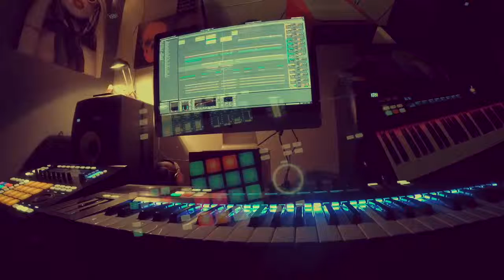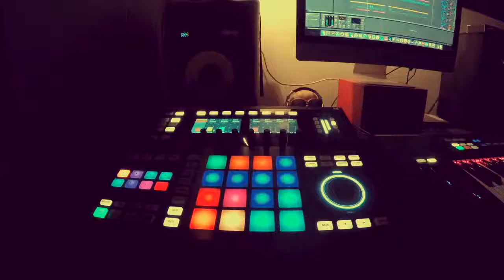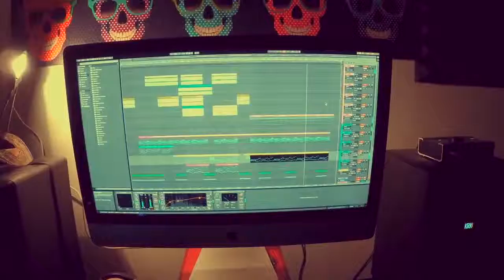Blissing Me - Björk - Nuel Cover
Nuel is a Portuguese artist, competent in the areas of musical composition and production.
Nuel also holds a degree in theater and film.
He is the author of his songs, videos and artwork.